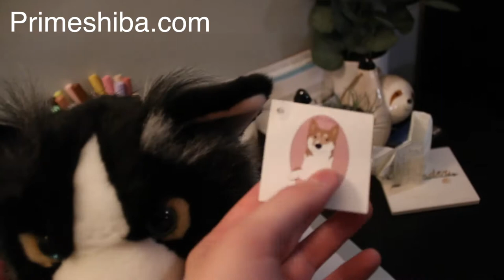Full Dog and Wolf Plush collection 2020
As I stated in the video, Nothing is for sale or trade unless I said it was

Visit Primeshiba.com to preorder Kato the Agouti Husky

Lexi's Video on how to get the Anee Park Huskies!